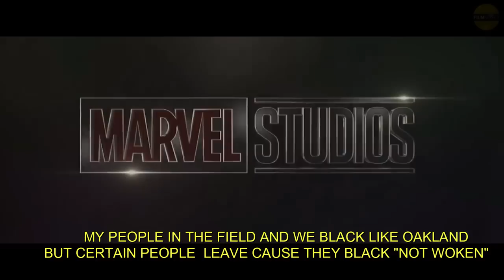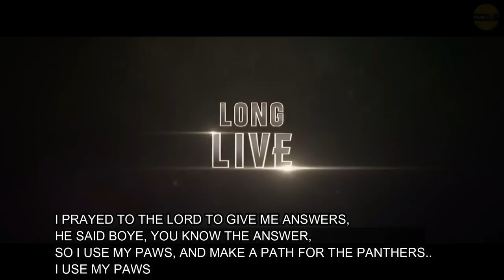John Boye "Black Panther"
New Album out now viedo clip from the movie black panther